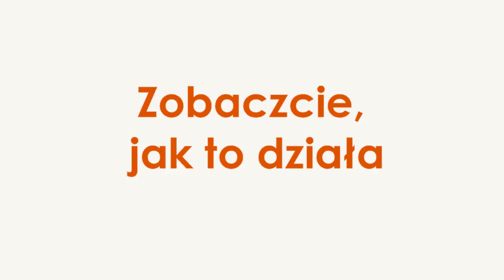Zobaczcie, jak to działa - automatyczne parkowanie KIA